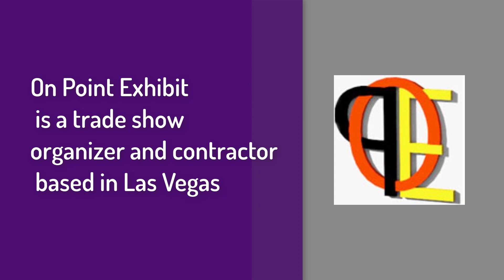Monitors AnyWhere - USB Wall - Helps trade show contractor with their video wall requirements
On Point Exhibit is a trade show organizer and contractor who was looking for an easy and cost-effective solution for building video walls for their customers.